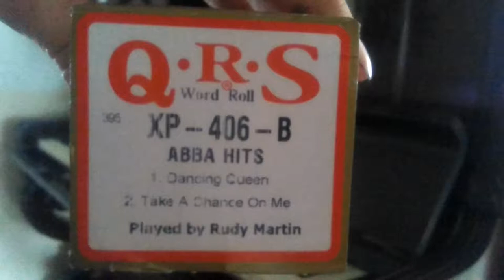Dancing Queen ABBA | 1910 Player Piano